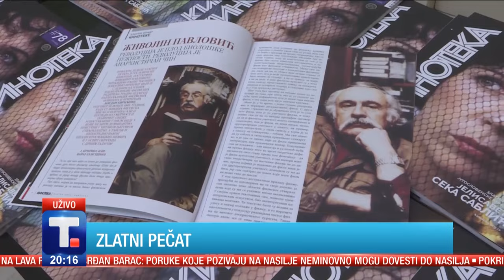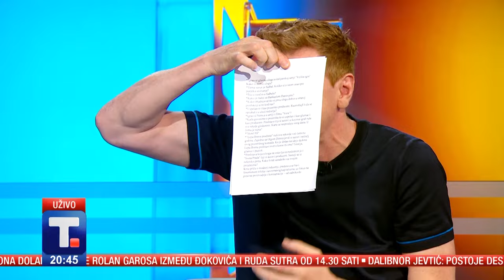Vladimir Aleksić: Slobodnije igram na italijanskom nego na srpskom jeziku • KULTURNO.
On ima bezbroj talenata. Odavno je odlučio da stvar uzme u svoje ruke i radi isključivo ono što mu pričinjava radost. Prvi je srpski glumac koji je dobio glavnu ulogu u italijanskoj seriji "Velika igra". Kako je dobio ulogu? Kako je snimao scene sa velikim Đankarlom Đaninijem? Zašto je hteo da odustane od glume? Zašto danas umetnik mora sam sebi da "izmisli" posao? Kako je predstava "Lepa Brena Prodžekt" postala mnogo više od toga? O tome u emisiji KULTURNO. Tanjug televizije govori glumac i producent Vladimir Aleksić.